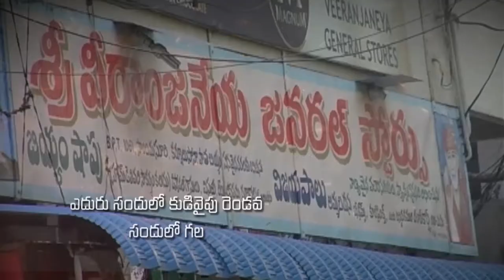Pastor Katuri Moses garu ||23-05-2019|| అంశం: ఎవరి పేర్లు జీవ గ్రంధంలో వ్రాయబడును...